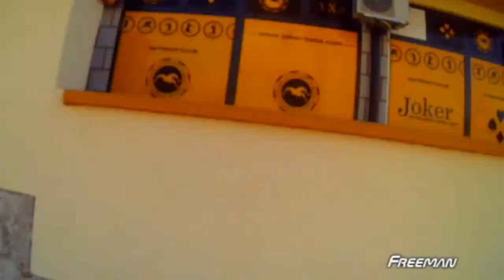L2M fp POV ep.1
Live2Move first person point of view

Freeman & Jashta